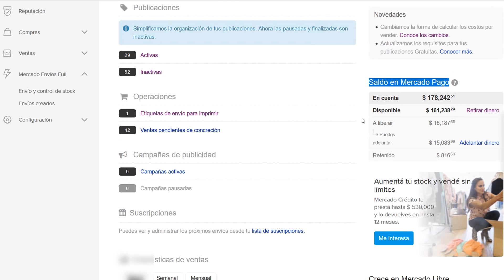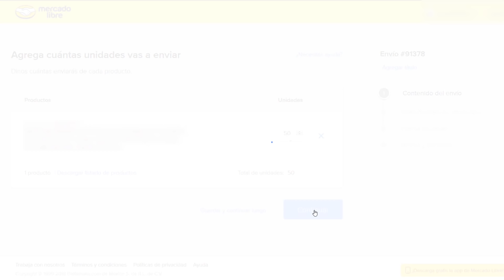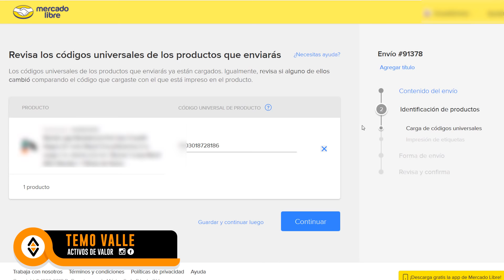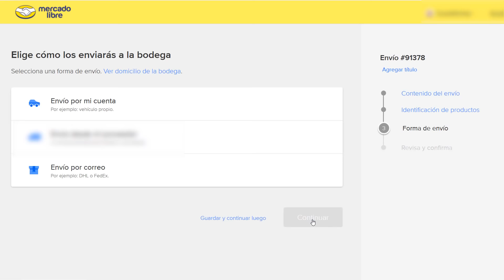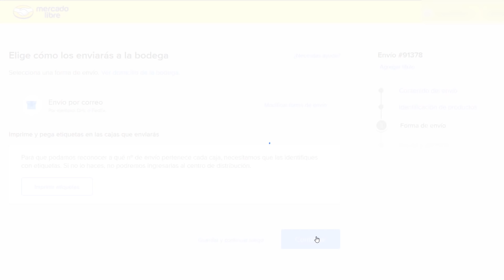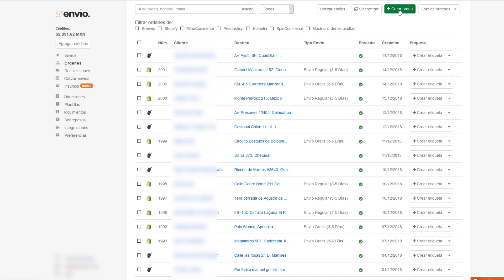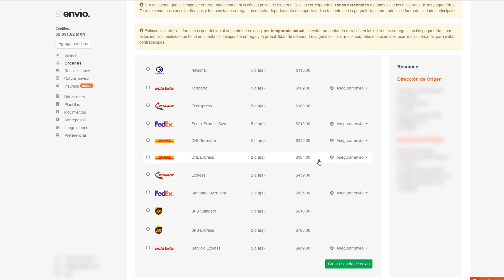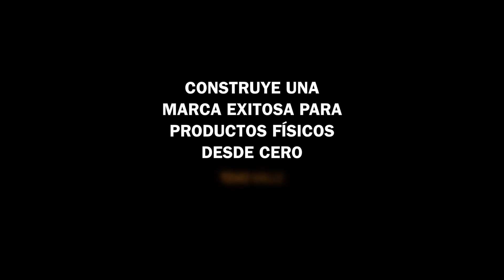Como ENVIAR TUS PRODUCTOS a los Almacenes de MERCADOLIBRE [Mercado Envios FULL] Con 30% de Descuento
Cómo Enviar Tus Productos a los Almacenes de Mercado Libre FULL ⬇️⬇️⬇️

(Clic en la “campanita” para no perderte ningún nuevo video

Te muestro paso a paso cómo enviar tus productos a las bodegas de MercadoLibre (Mercado Envíos Full) y como obtener un descuento de alrededor del 30% 💰 en tus envíos a sus almacenes (el descuento puede variar y depende totalmente de la plataforma de envíos que utilizo) 💪

-Temo
¡Crea Tu Marca! 👊

🔥 PROPÓSITO:
¡Te enseño a construir una marca rentable de productos físicos, ser tu propio jefe y vender profesionalmente online (ecommerce)! 💰

Temo Valle no se hace responsable por los resultados que puedan o no tener quienes siguen sus consejos o ingresan en oportunidades de negocio recomendadas en este canal, ya que ello queda fuera de su alcance y depende de muchas circunstancias como dedicación, inversión, trabajo consistente, entre otros aspectos que debe llevar a la practica el emprendedor.